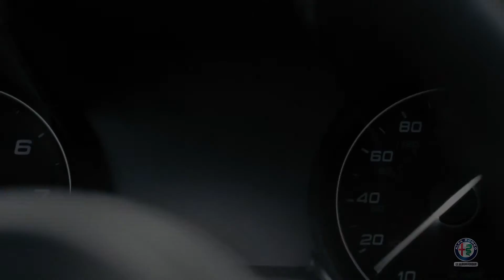Fiat of Albuquerque "Take Your Breath Away" - Alfa Romeo Giulia